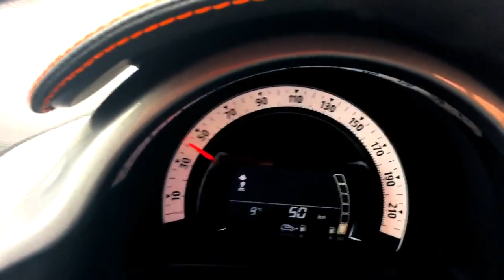Renault Twingo Gt 2018 Renault Sport Acceleration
The little spicy Renault Twingo GT has a good sound and a good acceleration. It's a 0.9L Turbocharged engine (shared with the Smart Brabus) which develops a power of 110 horsepower. Enough to make this car fun to drive. Unfortunately in this short video i hadn't the possibility to perform a good pull, but i hope you will have an idea on what this car can do!

Good Job Twingo GT

Don't forget to watch all DDT4ALL Tutorials Playlist (updated every week!)